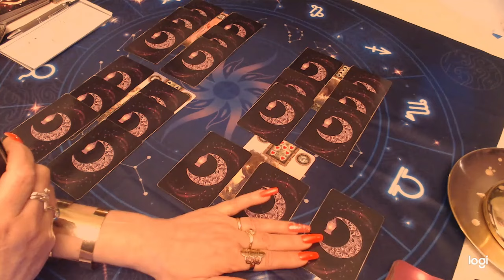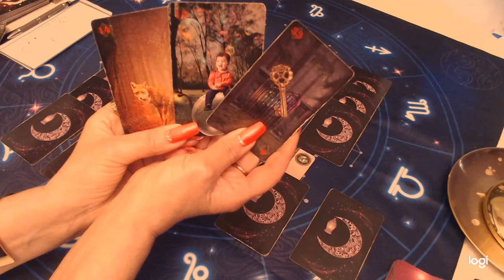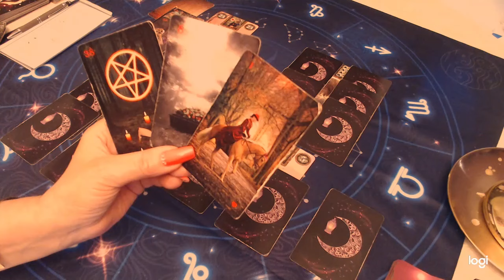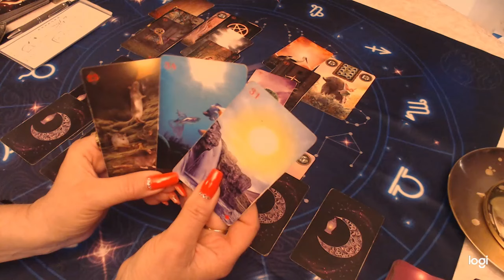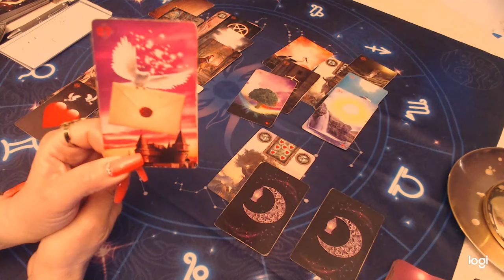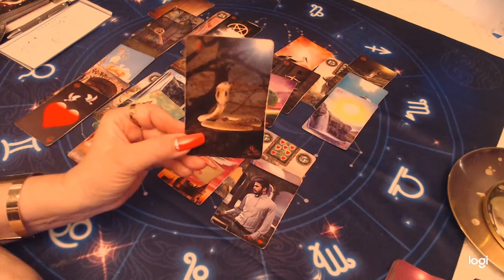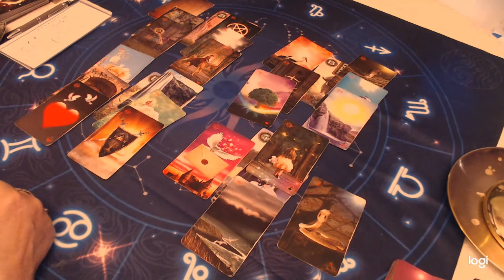Faites votre choix. Amour-Travail-Finances- Energie